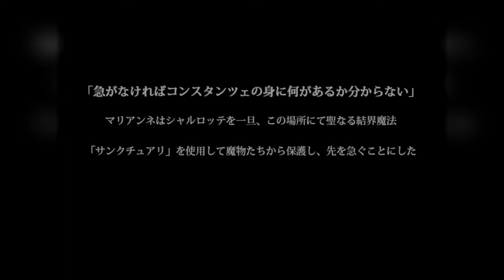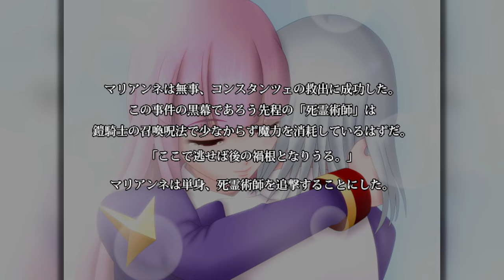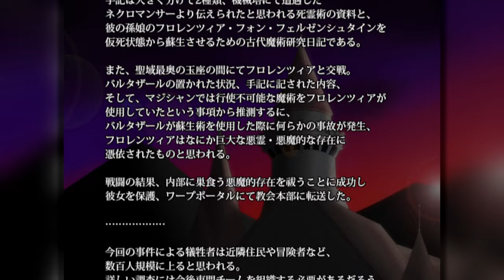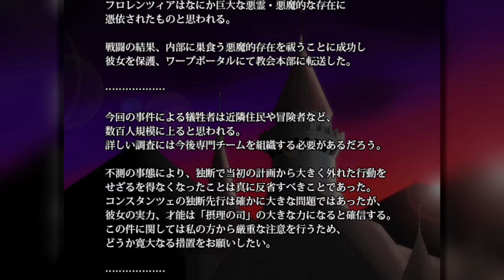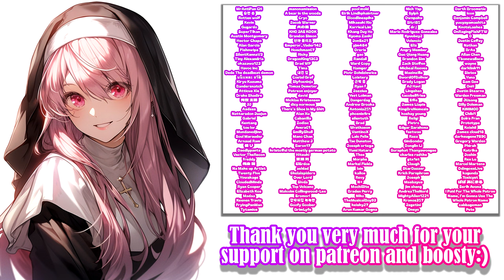UnHolY SaNctuaRy - Gameplay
Game: UnHolY SaNctuaRy
Platform: Windows only
language: Japanese
Video recording program:OBS\Open Broadcaster Software
Configuration of my PC:
Сase: CHIEFTEC Scorpion III ARGB Tempered Glass
Power Supply: Seasonic PRIME 1000W Gold
Motherboard: Asus Rog Strig x570-E gaming
Processor[CPU]: AMD Ryzen 9 5900X
Сooler: Noctua NH-D14
RAM: Kingston DDR4 3600Mhz FURY Beast Black 32gb
Graphics[GPU]: Palit GeForce RTX 3070 JetStream
SSD-M2: Samsung 970 EVO V-NAND MLC 1TB
HDD: Seagate Barracuda 2TB 256MB 7200RPM 3.5"

Description:

Her friend Constance is missing. To find her, Saint Marianne must traverse the forsaken land of UnHolY SaNctuaRy.

00:00 - «Disclaimer»
00:05 - «Gameplay»
02:39 - «Save»
02:43 - «Boss 1»
03:26 - «Boss 2 - roof»
04:05 - «Boss 2 - ground»
04:33 - «Blond»
06:25 - «Boss 3 (stage 4)»
08:19 - «boss 4 (Stage 5)»
09:32 - «boss 5 (Stage 6)»
10:57 - «Fin»
12:36 - «Gallery»
12:56 - «New Patrons :3»
13:06 - «New Booster :)»
13:16 - «Active Patrons and Boosters :)»
13:38 - «End»